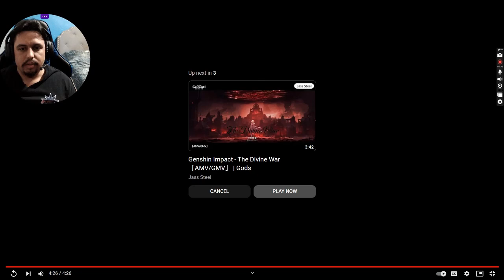Star reacts to Viva La Vida - The Powers of Teyvat - GENSHIN IMPACT AMV